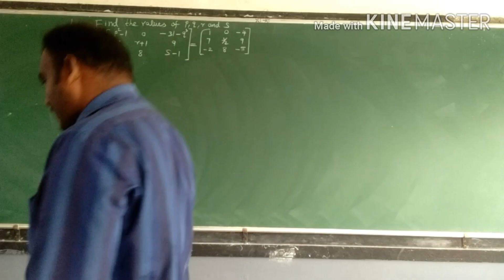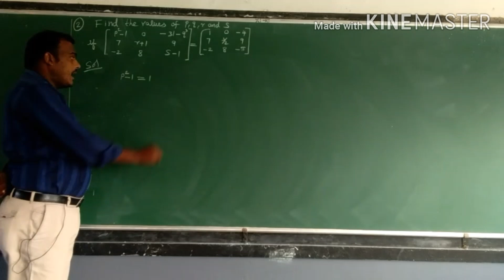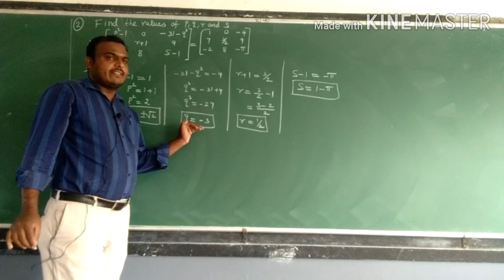Matrices and determinants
Exercise 7.1